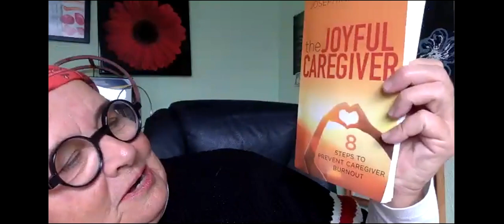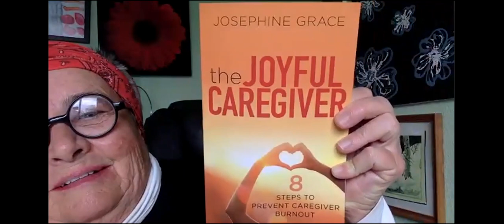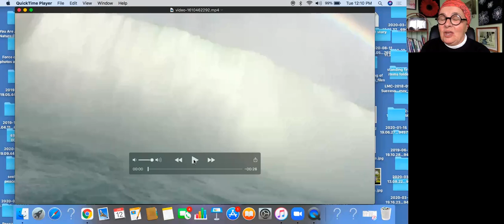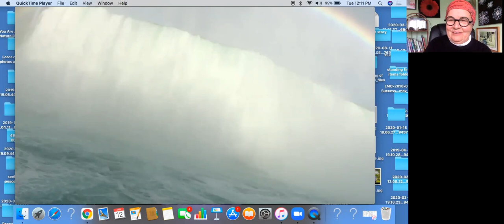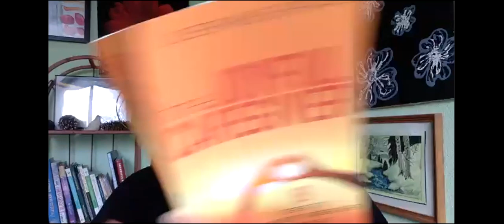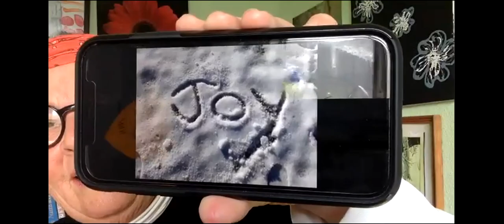Paradigm Shifters Josephine Grace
Enjoy this amazing Author of THE JOYFUL CAREGIVER- 8 STEPS TO PREVENT CAREGIVER BURNOUT,  as Josephine Grace tells her story of finding the JOY!